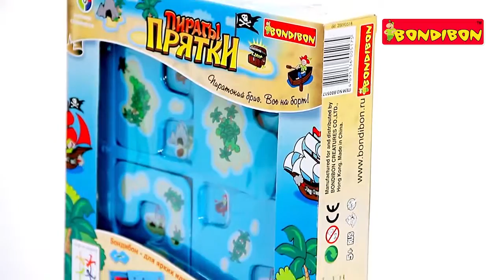Логическая игра Пираты Прятки, Bondibon Smart Games, bb0517, Игроландия